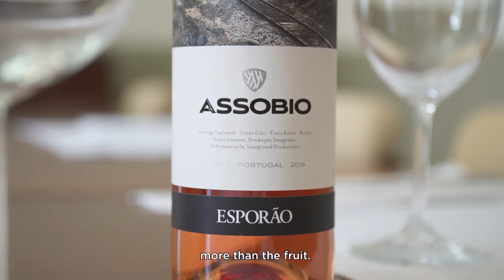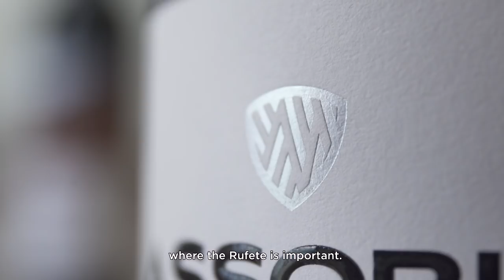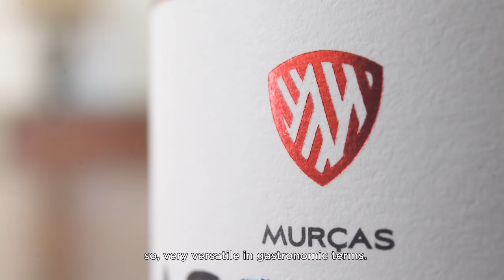Esporão: Um guia para Assobio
Assobio é a única parcela da Quinta dos Murças, Douro, com exposição Norte e a cotas mais elevadas. Esta conjugação faz com que as uvas que dali provêm tenham maior acidez e frescura (menos concentradas) e sejam mais aromáticas - expressão que procuramos para todos os vinhos Assobio.
O enólogo José Luís Moreira da Silva leva-nos a descobrir mais sobre estes vinhos.

O Esporão é uma empresa portuguesa nascida da vontade incondicional de fazer os melhores vinhos, vontade essa alargada a outros produtos, como o azeite. Com presença no Alentejo, na Herdade do Esporão, e no Douro, na Quinta dos Murças, com Enoturismo em ambos os locais, procura “fazer os melhores produtos que a Natureza proporciona, de modo responsável e inspirador.